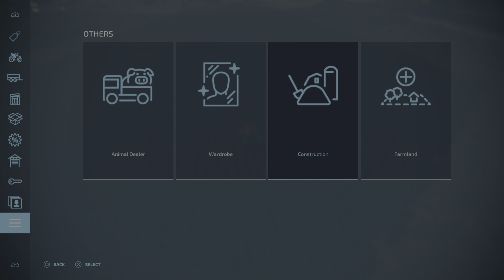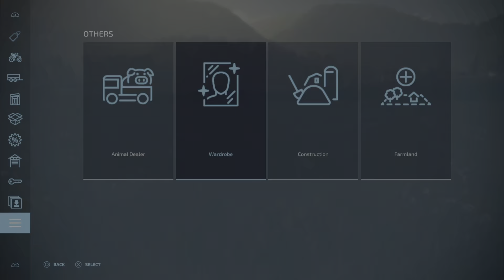Farming Simulator 22_20220818163703